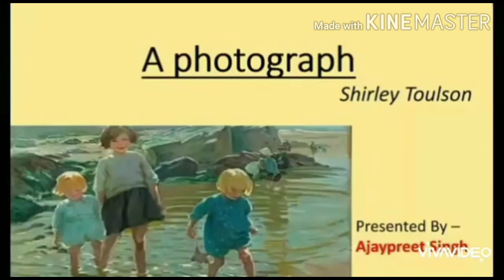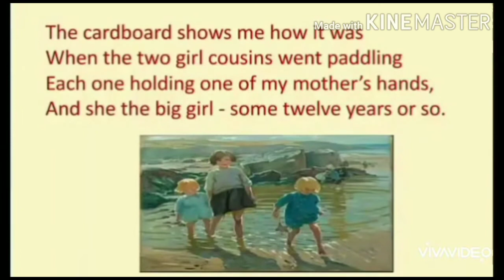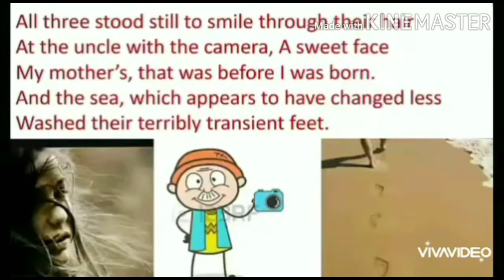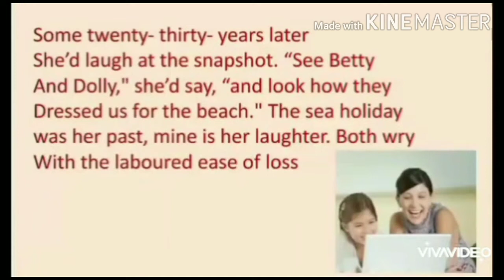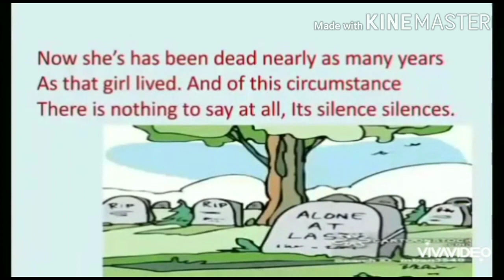CLASS - XI || ENGLISH || HORNBILL - A PHOTOGRAPH